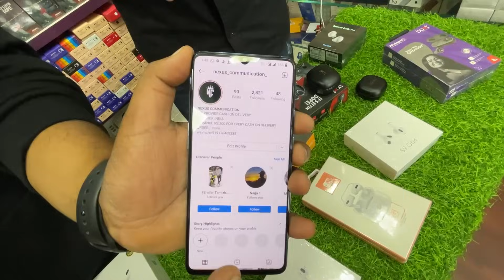SMART WATCHES AND AIPODS AT WHOLESALE PRICE || ಕ್ಯಾಶ್ ಆನ್ ಡೆಲಿವರಿ ಲಭ್ಯವಿದೆ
NEXUS COMMUNICATION

Whatsapp Orders Or Enquiry

Call Timings (10am to 9pm)

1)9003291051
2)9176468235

Address
NO. 16 MOHAMMAD HUSSAIN STREET
NEW JAI COMPLEX THIRD FLOOR MOUNTROAD RITCHIE STREET
CHENNAI 600002